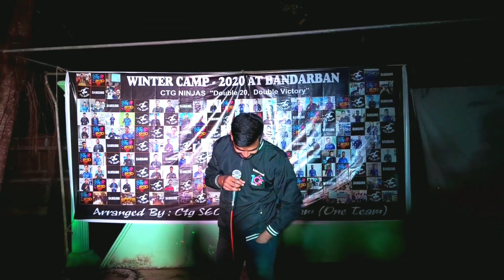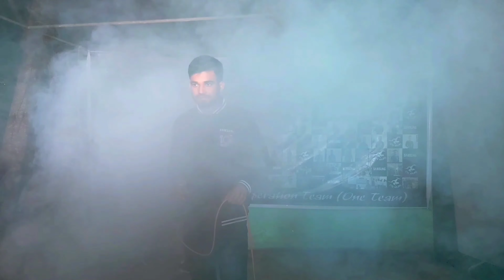Keno Ei Nishongota Song Cover By Shohag | SEC Samsung | Day Out 2020 | Samsung Event | Bandarban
This video have lot of fun, Drama, game, massage for all sec. I think you will enjoy this evant Video.